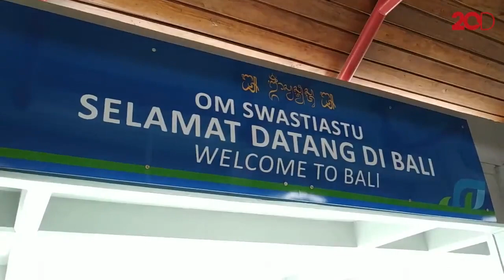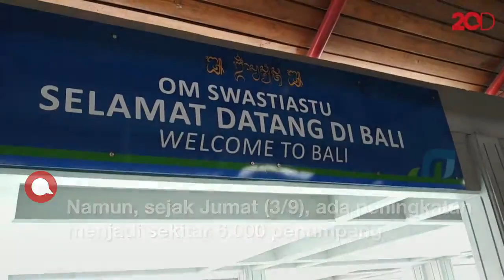Harga Tes PCR-Antigen Turun, Pelaku Perjalanan ke Bali Via Bandara Naik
Pelaku perjalanan orang lewat Bandar Udara (Bandara) Internasional I Gusti Ngurah Rai meningkat sejak beberapa hari terakhir. Peningkatan itu disinyalir karena turunnya harga reverse-transcriptase polymerase chain reaction (RT-PCR) dan rapid diagnostic test antigen (RDT-Ag).